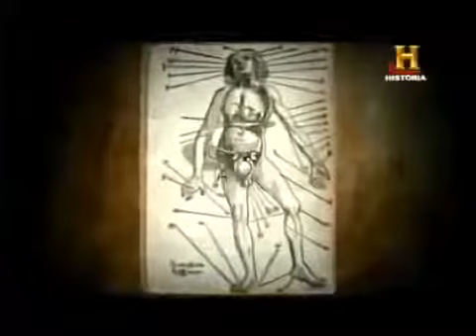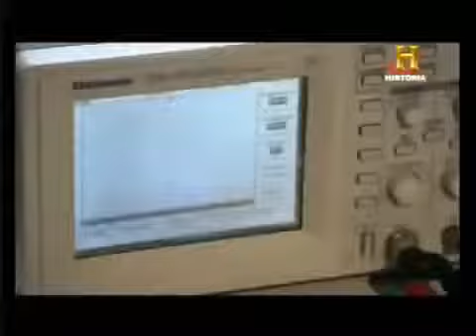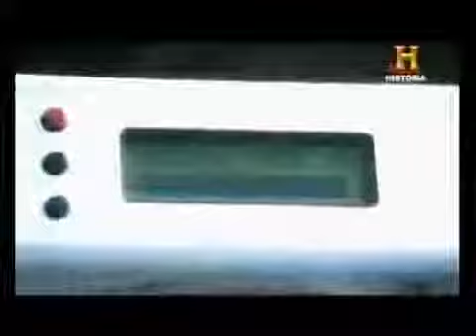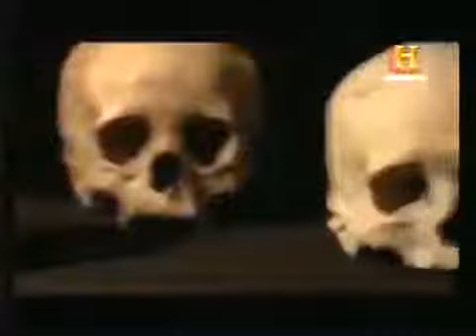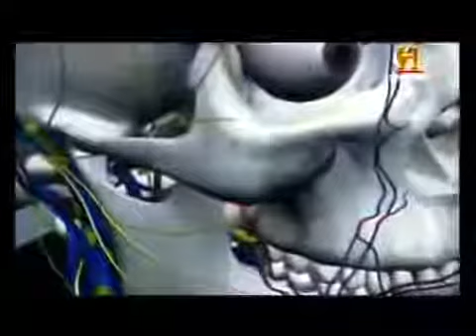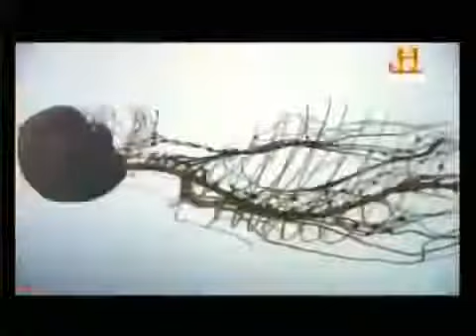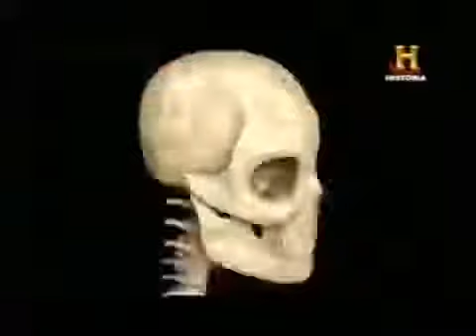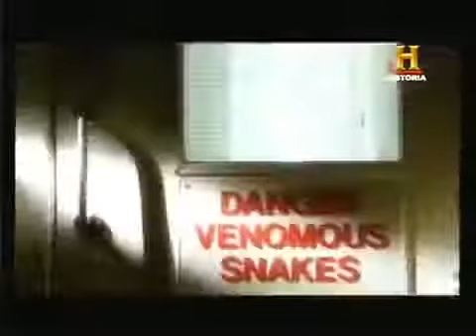unknown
NATIONAL GEOGRAPHIC